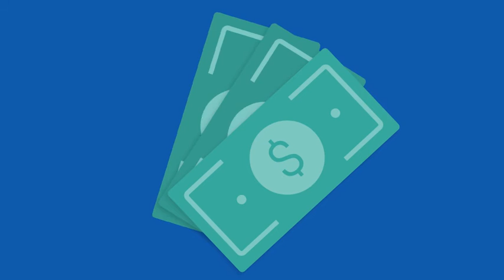Animated Dollar Bills Blue Screen - Green Screen Footage